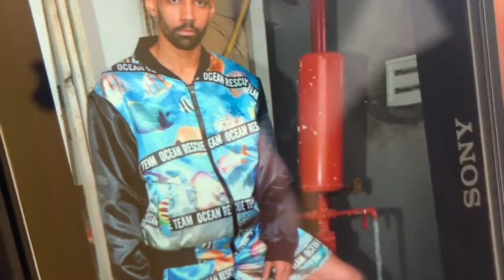Someone To K(NOW): Larry Tee (Tzuji)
Fashertainment Presents